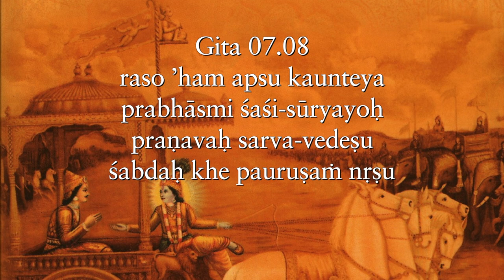To take sole credit for our abilities is to put too much burden on ourselves Gita 07 08